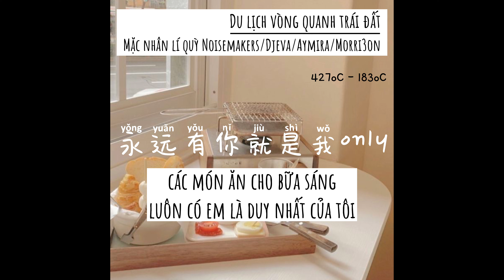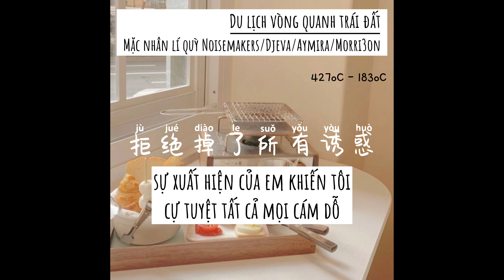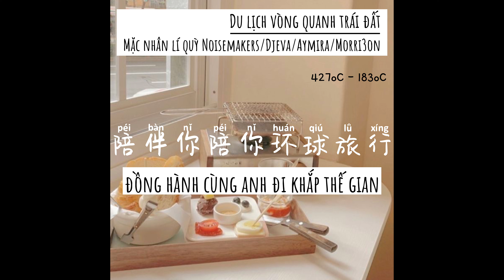[Vietsub+Pinyin] 环球旅行 (Du lịch vòng quanh Trái Đất): 嘿人李逵Noisemakers/Djeva/Aymira/Morri3on (喬凡三)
作词 : 于子璐
作曲 : 于子璐

嘿 party
玩一场不寻常的游戏
猜不出谜题
罚你三杯打底
嘿 honey
别在故意甩开这话题
活到 Seventy
我也不会变心
对你的爱是不是绝对
追你的人是不是应该往后退
奇趣先生离开几位
抱歉只能排队
不是我不想再给你机会
每晚重复着告白告白告
烂掉情话不停往后套
无关的人不需要在去理会
有我从不会乏味
早餐的料理永远有你就是我only
this will be me
抱紧你
逃离定率
always believe
用时间
我会证明
baby you
你的旋律
刻在脑里不停息
握在手心
陪伴你陪你环球旅行
想你的心
不停话的焦急
相信是你
牵手环球旅行
hmmmm
ye ou my baby
我只想和你一起度过每一夜
其他都无所谓
只要你在身边
我就感觉我已拥有全世界
感受飞机推背感冲上云霄划破天空
在飞机上面欣赏最美的地平线
ou baby你在我身边他们只能眼红
把所有的play boy从你身边通通赶走
旋律带着电流进入耳朵
你的声音每个音符刺激我的耳膜
你的出现让我拒绝掉了所有诱惑
我想你的时候我比你想的都还要多
baby you
baby you
wu
baby you
wu wu
baby you
相信是你
牵手环球旅行
baby you
你的旋律
刻在脑里不停息
握在手心
想你的心
不停话的焦急
相信是你
牵手环球旅行